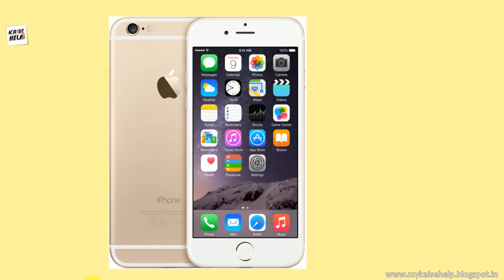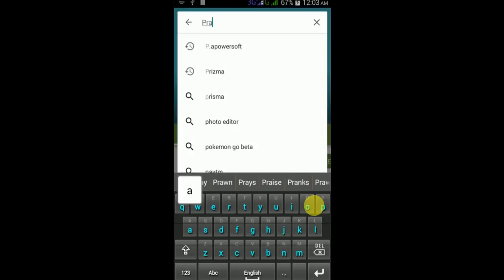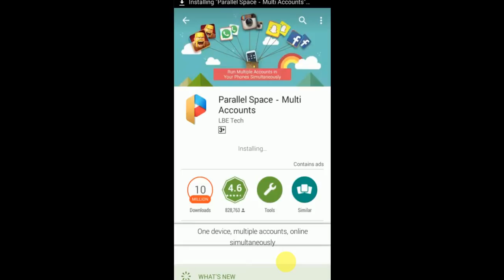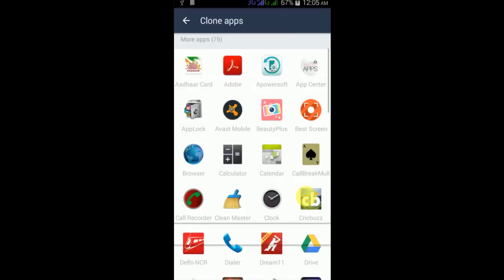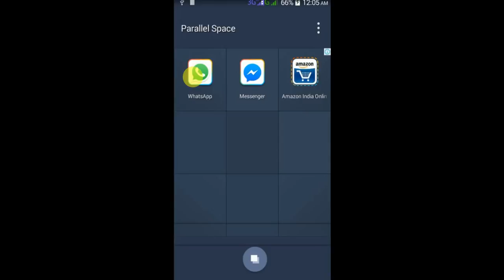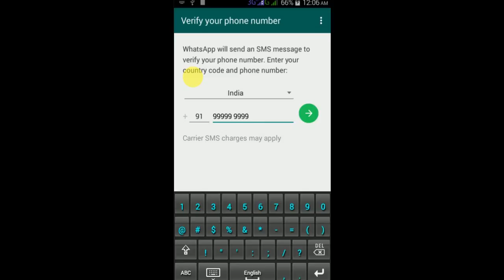[Hindi/Urdu] How to Use Two Whatsapp in One Phone | Ak Mobile me two Whatsapp kaise Use Karte hai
How to Use Two Whatsapp in One Phone [Hindi/Urdu]  By Kaise Help

 कैसे हेल्प एक हिन्दी युटूब चैनल है जो आपको इन्टरनेट, कम्प्यूटर, मोबाईल और नयी टेकनालाजी के बारे में हिन्दी में जानकारी देता है।
 Kaise Help  is a Hindi YouTube channel . The Internet , computers, Mobile and software gives information in Hindi . Free !